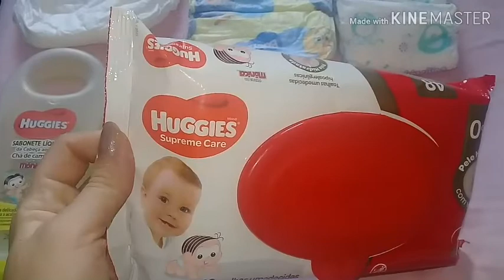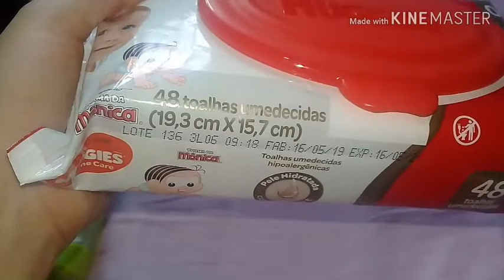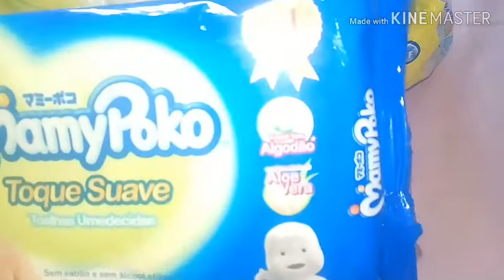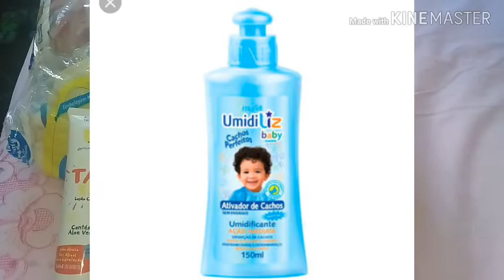Produtos reprovados que nao aprovei mais volto a comprar|colab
link das mamães que participam desta colab

link da Andreia Araújo

 link da elaine castro

link milene miranda